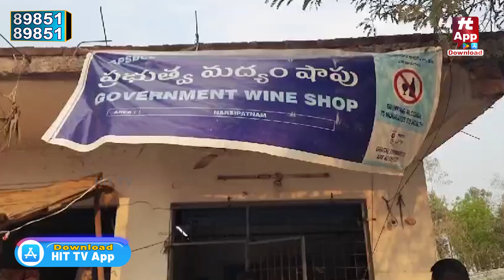ఫ్లయింగ్ స్క్వాడ్ తనిఖీలు..! | Flying Squad checks at Govt Liquor Shops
Watch : ఫ్లయింగ్ స్క్వాడ్ తనిఖీలు..! | Flying Squad checks at Govt Liquor Shops | Hit TV Telugu News